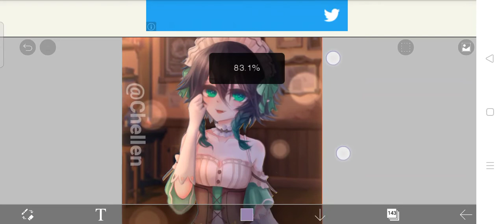Current drawing progress ok ?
i will make speedpaint video soon... by soon i mean when not lazy